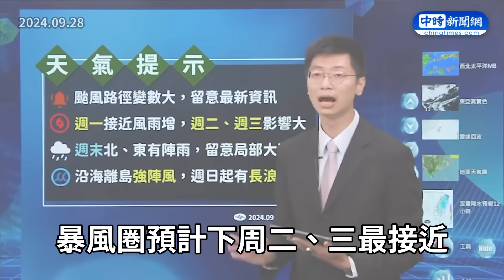【山陀兒颱風襲台】氣象署最新預報出爐！山陀兒升級中颱暴風圈籠罩全台 各地放假機率曝光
00:00 0929氣象署1100 山陀兒最新路徑預報
07:39 準山陀兒最新路徑「劈開台灣」　暴風圈恐觸陸9縣市有望颱風假